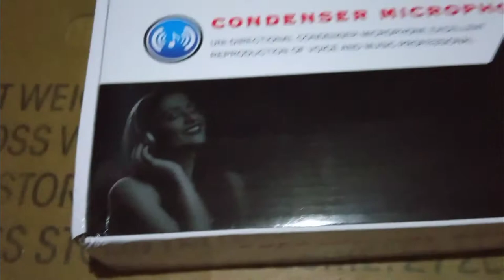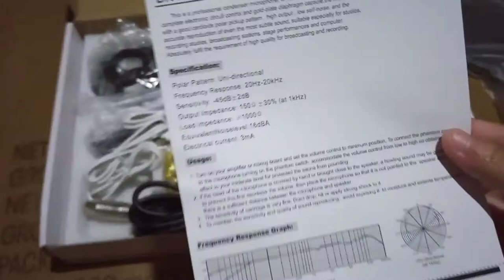VLOG-46: unboxing Condenser microphone/ Anne Rose Santiago